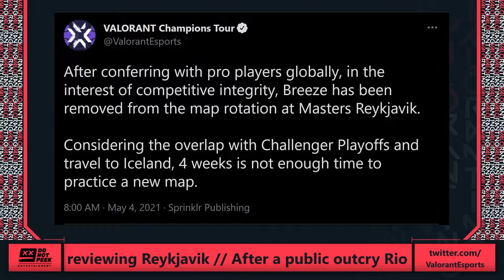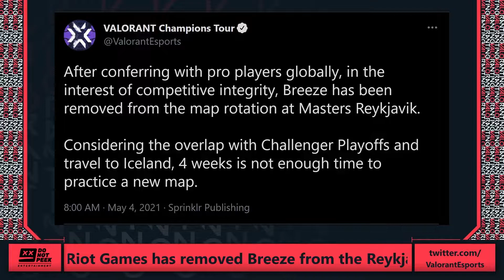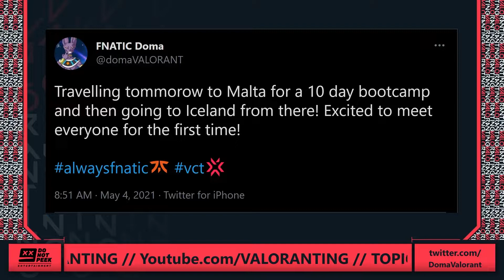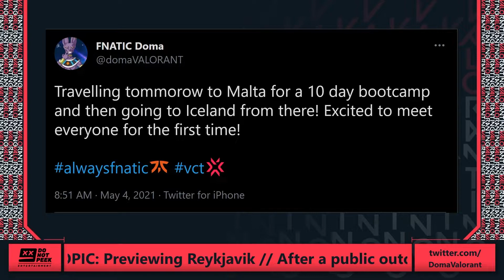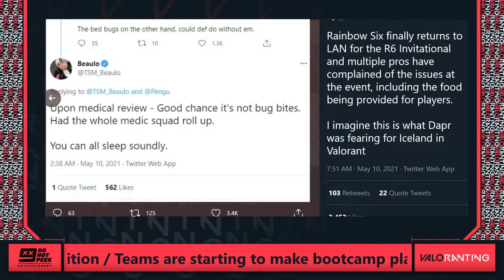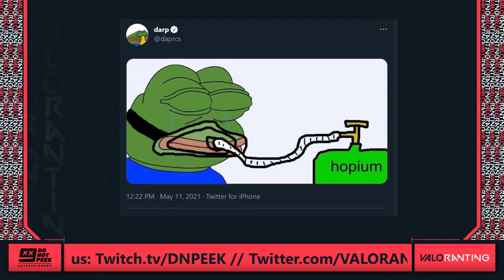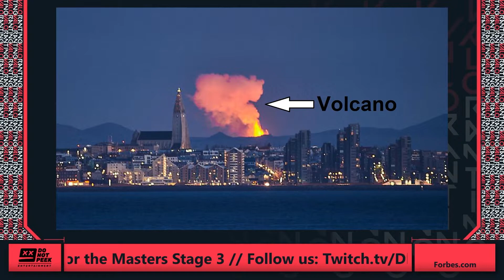Sentinels' Dapr vs Uber on Iceland, Food, Starbucks - VALORANTING